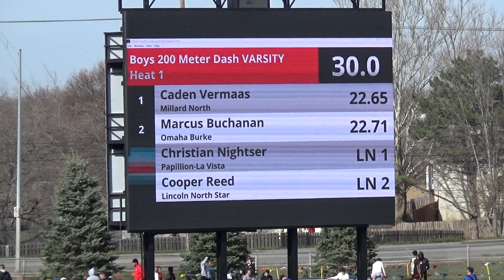2024 M. South, 200 Prelim